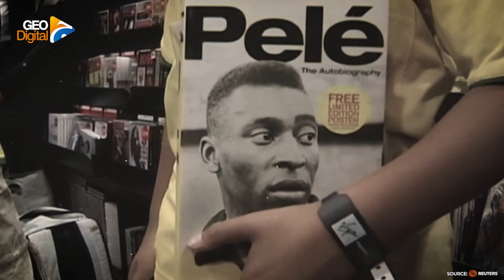Brazilians pay tribute to Pele with 24-hour wake | Geo News English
The Brazilian coastal city of Santos, which sporting giant Pele turned into a by-word for football brilliance during a glittering club career, started bidding goodbye to its hero with a 24-hour wake.Mourners lined up to see Pele’s body in an open casket in the center of the field at the Vila Belmiro stadium, home of the Santos Football Club. Pele died on Thursday at the age of 82 after battling with colon cancer.President Gianni Infantino was among the first to arrive for the service and said he would ask every country to name a stadium after Pele, the only man to win the World Cup three times as a player.